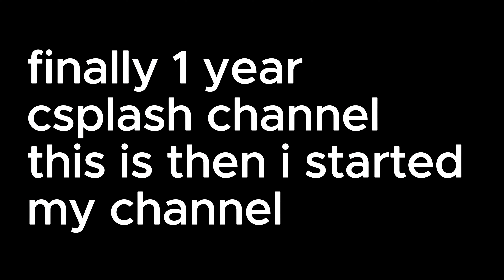1 Year Csplash Channel...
Going into Back Time...